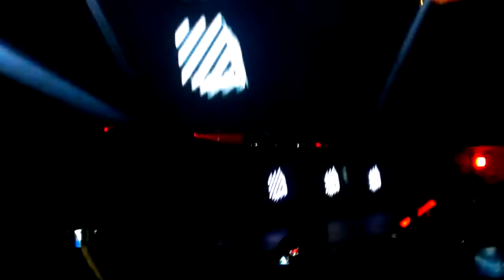Knife Party Video #3